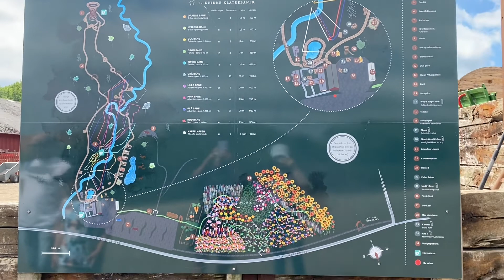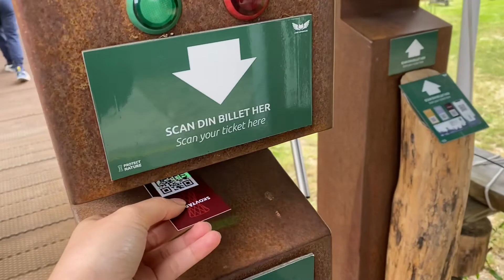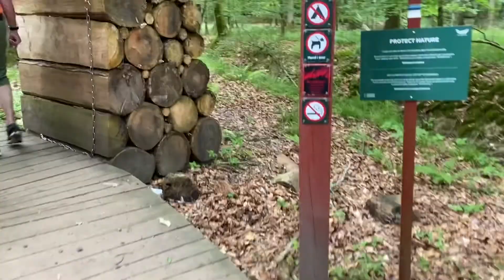Spiral Tower in Denmark 🇩🇰